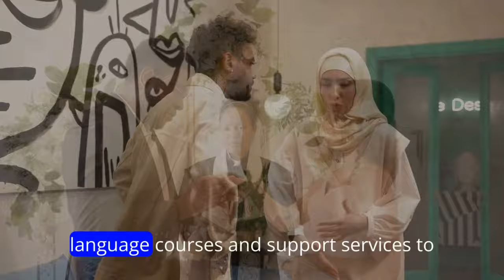8 Countries That Pay You To Marry Their Women And Live There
8 on countries that pay you to marry their women and live there.
Countries where you get paid to marry

This video is all about:
Countries That Pay You to Marry and Stay
Countries That Will Pay You to Live and Love
Countries that pays you to move there 2024
Countries that pay you to get marry
Countries Pay You to Live There

Welcome to a journey unlike any other, where love, adventure, and opportunity intersect in unexpected ways. Join us on our YouTube channel as we delve into the fascinating phenomenon of countries that offer incentives for individuals to marry their citizens and settle within their borders.

Imagine a world where your quest for love could also lead to exciting new beginnings in far-flung corners of the globe. In this series, we'll embark on a virtual exploration of these unique countries, each offering its own blend of culture, tradition, and promises for the future.

From picturesque landscapes to bustling cityscapes, we'll showcase the diverse settings where these unions take place. Whether it's the serene charm of rural villages or the cosmopolitan energy of urban hubs, there's a destination to suit every taste and preference.

But it's not just about the scenery; it's about the people. Meet the individuals who have chosen to seize the opportunity presented by these arrangements, sharing their stories of love, sacrifice, and adaptation. Through candid interviews and personal anecdotes, we'll gain insight into the realities of cross-cultural relationships and the challenges they may entail.

Along the way, we'll uncover the motivations behind these countries' incentives, exploring the economic, social, and demographic factors driving such policies. From addressing population decline to promoting diversity and integration, there's much to learn about the broader implications of these initiatives.

Join us as we navigate the complexities of international romance, discovering the bonds that transcend borders and the rewards of embracing new horizons. Whether you're a hopeless romantic, a curious traveler, or simply intrigued by the intersection of love and opportunity, this series promises to captivate and inspire.

It's time to explore the countries that pay you to marry their women and create a life worth sharing.